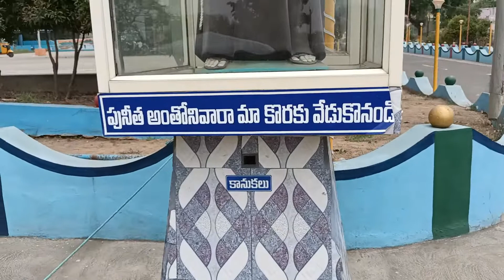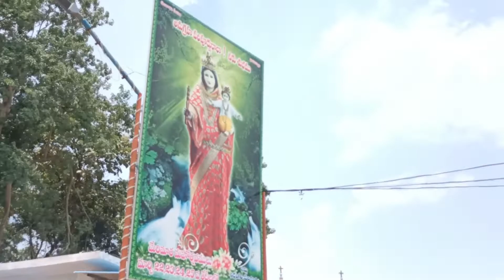Do you know this is my Frist video:gowripatnam# trip Lakshmi Karani vlogs